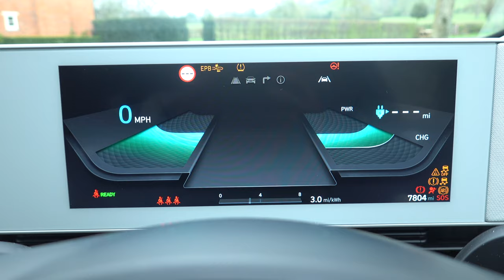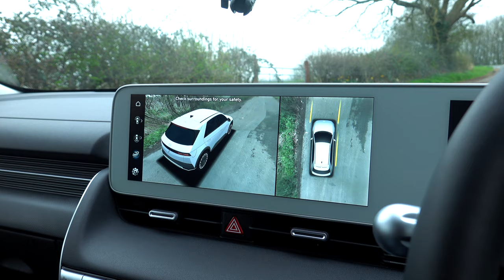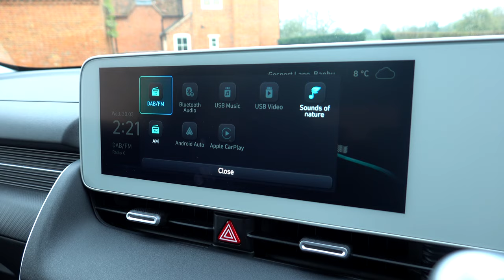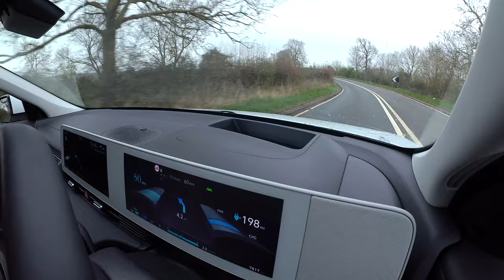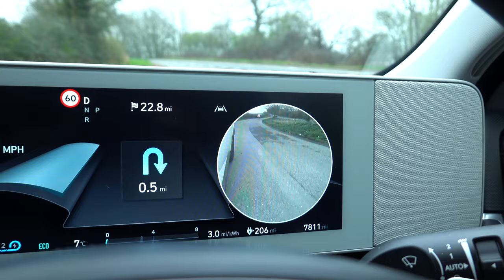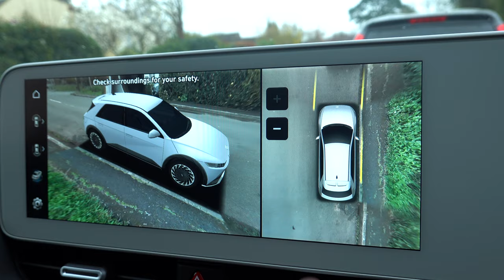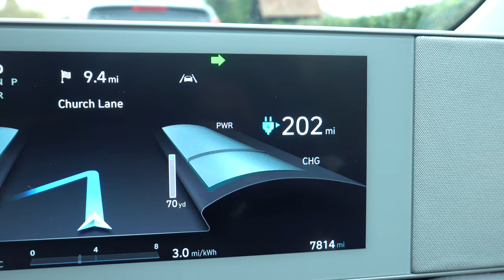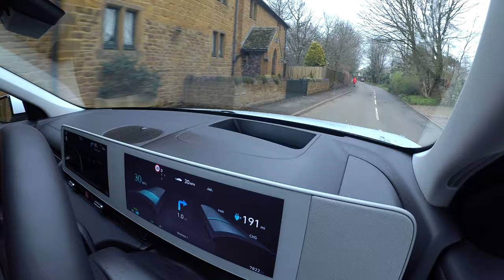Hyundai IONIQ 5 In-Depth Review: Does It Live Up To The Hype?!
Hello and welcome back to the channel. My name is Jack and this is my YouTube channel Life In Motion

Hyundai very kindly gave me the keys to one of their all electric IONIQ 5's and told me to go out and see what I think. In this video, I run through the outside and inside of the car, as well as take it out on the road to see what it's like.

Having driven the Audi Q4 and Kia EV6, I had an expectation of what I thought this car should be, and being open I thought it wouldn't be as good as the Kia or the Audi. I thought how car this less expensive all electric family car get anywhere close to the Kia or the Audi...however I am very pleased to report that it absolutely did.

If you're looking for value for money, I don't think you need to look much further than the IONIQ 5. With good performance, range, charging time, and quality, this car really does live up to the hype.